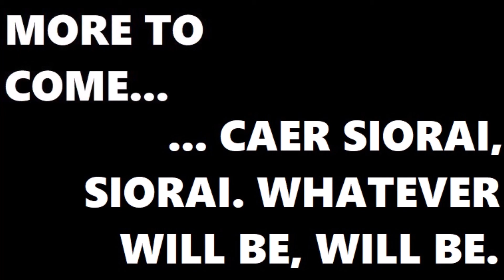Joe Plays Death's Gambit (Part Three)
Greatsword and shield strength build? I have become that which I hate the most.